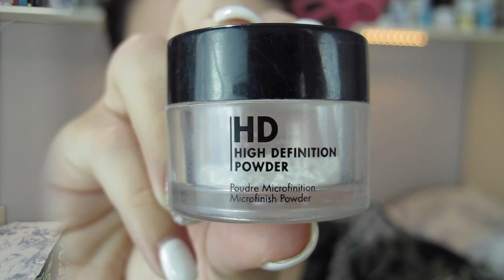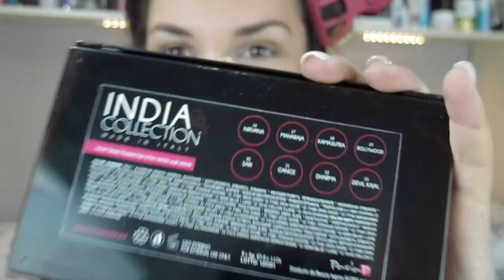Mi preparo con voi- GRWM #12 (Trucco da sera) || FedericaEffe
Video BIGODINI TERMICI

Song "She wears a skirt" by Steve Leyland

COSA INDOSSO:
_Blusa HM
_Labbra matita L’OREAL nude+DIOR Lip glow

❤Federica Effe ❤

N.B.
tutti i prodotti recensiti in questo canale sono stati acquistati da me.